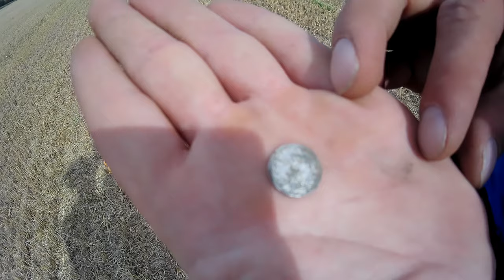Zilver, Zilver en nog eens zilver.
Op deze dag zijn we weer lekker gaan metaadetecten, in gezelschap van Annemieke van Simons Metal Detecting.

Alle drie vonden we zilver en Ben zelfs 2 keer.